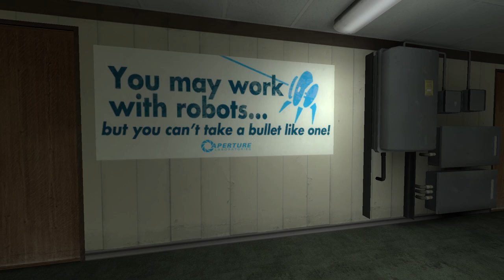Portal 2 Test Chamber #351 Aperture Ship